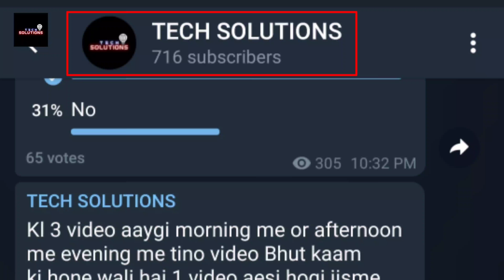Filecoin (FIL) Update Today | Filecoin Price Prediction Today | Fil News Today | File Coin Future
Aaj ki is video me mene aapko bataya hai ki aap file coin ko buy kar sakte hai ya nhi Filecoin kb pump hoga or iski price kis level tak jaygi or kab tak jaygi. Thanks

filecoin
Filecoin fil
filecoin crypto
filecoin news
Fil news
Fil coin news
file coin news today
Fil coin news today
Filecoin kb pump hoga
Filecoin pump
Fil coin ki price kb increase hogi
filecoin review
filecoin price prediction
File coin price prediction today
Fil coin price prediction
Fil coin price prediction today
filecoin token
Fil toke
Fil price
filecoin price
what is filecoin
filecoin 2021
Fil update
Fil coin update
File coin update
Filecoin update
filecoin mining
filecoin prediction
Fil prediction
fil filecoin
filecoin price analysis
Fil coin price analysis
filecoin price prediction 2021
filecoin coin
Fil coin
Fil
Filecoin
File coin
 Filecoin mainnet
filecoin cryptocurrency
filecoin coinbase
how to buy filecoin
filecoin mining profitability
filecoin storage
filecoin overview
filecoin analysis
filecoin technical analysis
Fil coin technical analysis
filecoin potential
filecoin fil update
Filecoin price prediction hindi
Filecoin review tech solutions
Filecoin news hindi update
filecoin price analysis tech solutions
filecoin analysis
filecoin latest news
filecoin news today now
filecoin news today by tech solutions
filecoin price predication English
filecoin techinical analysis
filecoin price
filcoin news updates
filecoin update
filecoin 2021
filecoin token
fil update
Filecoin price prediction in hindi
Filecoin gemini
File coin updated hindi
Filecoin future price
Fil coin future price
File coin future price
File coin future price prediction
Filecoin future price prediction today
Fil future price prediction today
fil coin
file coin
Filecoin update
fil update and review
fil coin inceleme
Fil coin son durum
fıl coin nedir
file coin nedir
fıl coin analiz
fil coin grafik analiz
file coin yorum
file coin price
Fil coin detaylı incelme
file coin geleceği
file coin yorumları
Tech solutions
Ts
Tech
Solutions
File update tech solutions
Filecoin price prediction today by tech solutions
alt coins
Alt coins today update in hindi
best coins
altcoin update
crypto update
Altcoins price  update

Tags For Reference : Tech Solutions,Solutions,Crypto currency update today hindi,Crypto currency,cryptocurrency update in hindi today,File coin future price prediction today,Filecoin update today,Filecoin news today,Filecoin future price prediction,File coin kb pump hoga,Fil coin,File coin,Filecoin,Filecoin technical analysis,Fil update today,Filecoin pump,File coin update,File coin update in hindi,Filecoin price,Filecoin event,Fil update,Fil news,Filecoin tech solutions,Ts